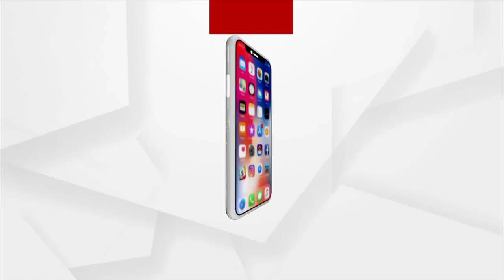ବିଜୁଳି ସାତ ସପନ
ହୀରାକୁଦ ବନ୍ଧ ଦ୍ବାରା ବିଜୁଳି ଉତ୍ପାଦନ ହେବ ଏଥି ପାଇଁ ବିସ୍ଥାପିତ ହୋଇଥିବା ପରିବାରଙ୍କ ପାଇଁ ବିଜୁଳି ଏବେବି ସାତ ସପନ ।